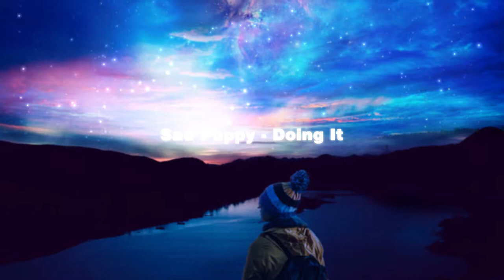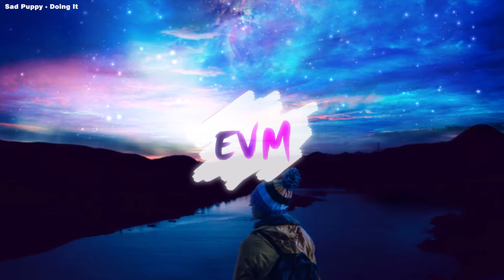Sad Puppy - Doing It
Welcome to Enchantress Voodoo Music!
Music everywhere, music in the mind!

🚫 We don't own all the material we're posting on our channel. The music and the background in the following video are not free to use, if you'd like to use the music in this video, please contact the artist.